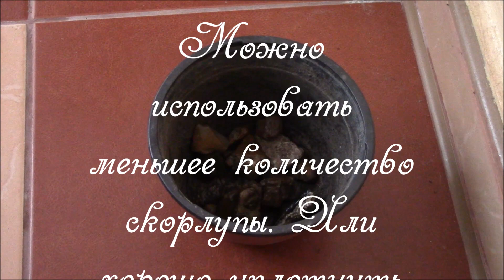Яичная скорлупа, как дренаж при посадке комнатных растений!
Яичная скорлупа как дренаж при посадке комнатных растений. Не выкидывайте скорлупу варёных яиц. После просушки она послужит хорошим дренажом для комнатных растений. Екатерина Снытко,